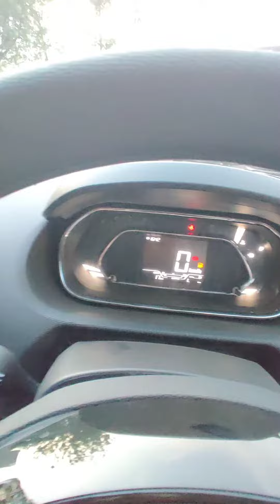Tiago NRG 2022 BS 6 (Red) PDI at Dulichand Tata, Ruby Kolkata